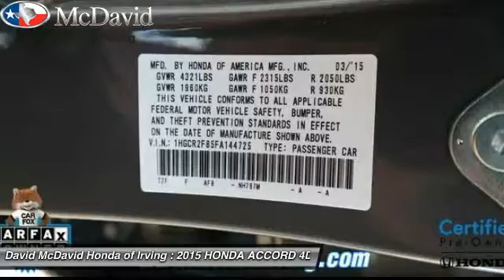2015 HONDA ACCORD Irving TX FA144725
Looking for the right 4dr? Today could be your lucky day. With 28403 miles, this Gray, 2015 HONDA ACCORD equipped with Automatic transmission could be yours. Request more information and set up a test drive right away.